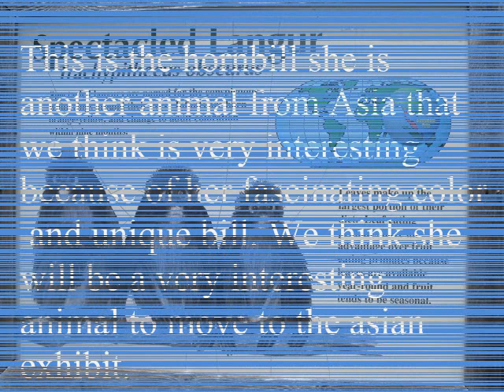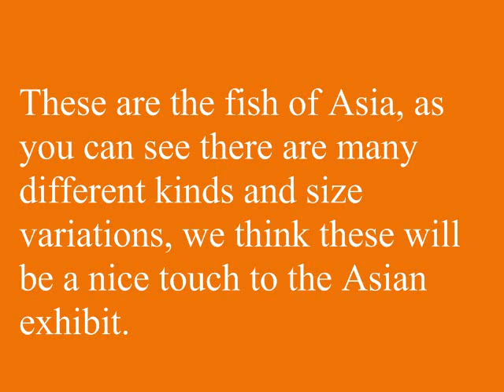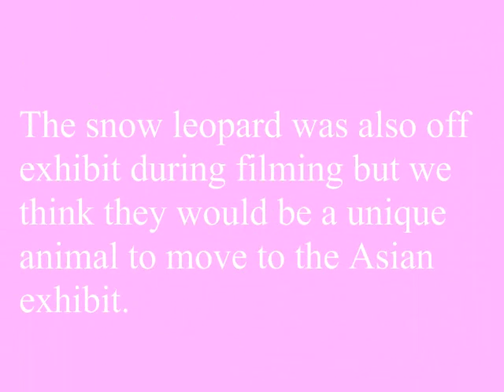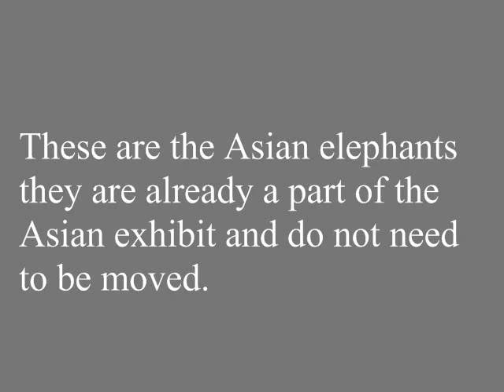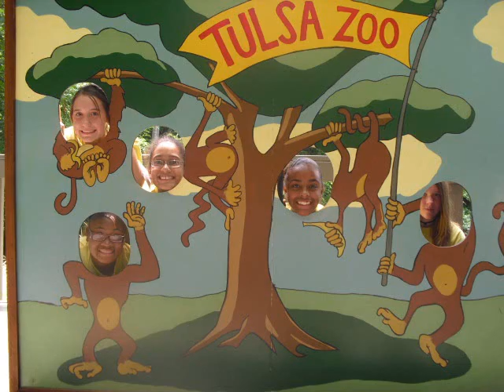Viva La Lions.wmv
This video was written, taped, edited and produced by a team of high-school students in Oklahoma as part of a "Science at the Zoo Summer Academy" in June, 2010 at the Tulsa Zoo and Northeastern State University -- Broken Arrow.